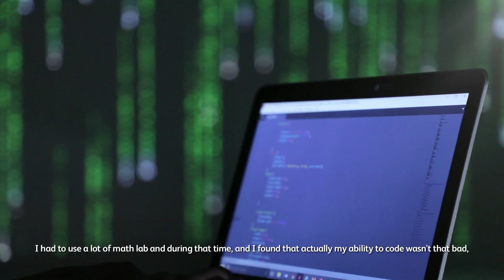Thava The Tech Nomad - Astro Technology Associate Programme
Ever wonder about the people who make up the Astro Technology Associate Programme (AstroTAP)?

Meet funny man, Thava who is also a qualified engineer. He has proven to be a well-rounded lad with his almost hacker-like coding skills. Soon he will be joining the online team to work his magic. Watch him spread his cheer around Astro as a Technology Associate.

Do you want a job that is beyond predictability? Find out more about Astro’s associate programmes: